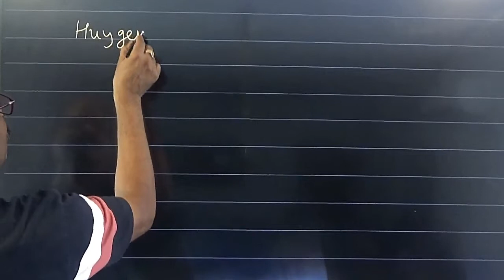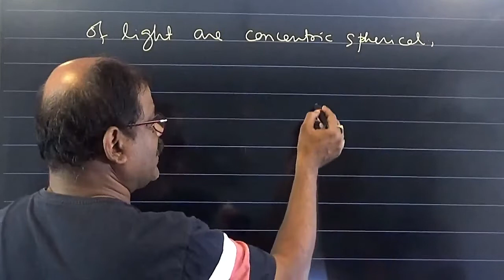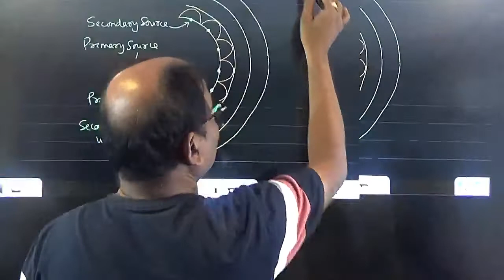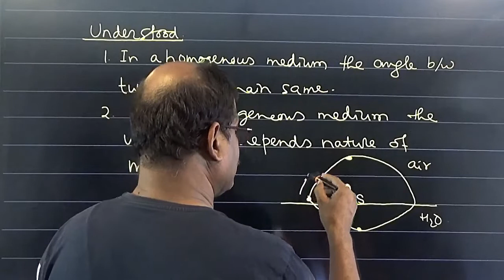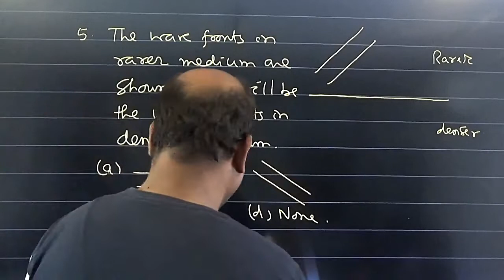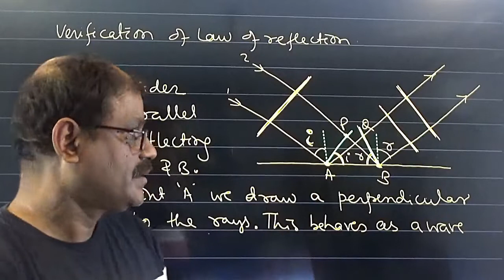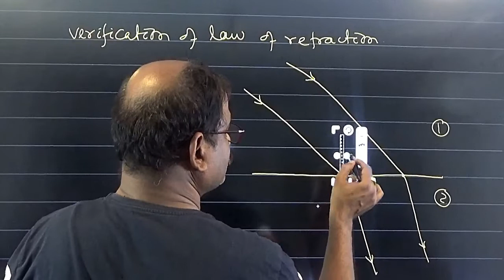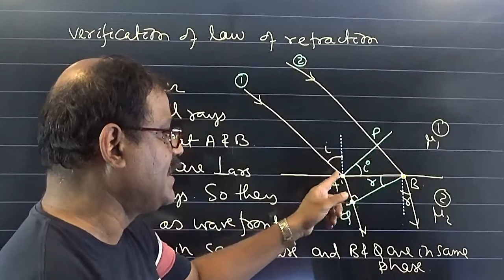Wave Optics Part 2 2022